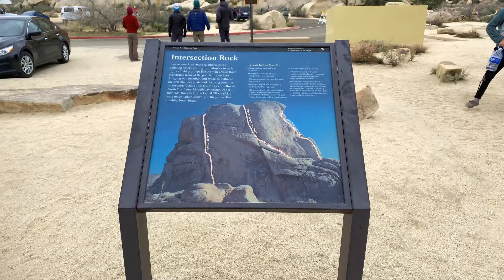California: Rock Climbing@Joshua Tree National Park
Rock climbing is an activity in which participants climb up, down rock formations or artificial rock walls. The goal is to reach the summit of a formation or the endpoint of a usually pre-defined route without falling. Due to the length and extended endurance required and because accidents are more likely to happen on the descent than the ascent, rock climbers do not usually climb back down the route. It is very rare for a climber to downclimb, especially on the larger multiple pitches (class III- IV and /or multi-day grades IV-VI climbs). Professional rock climbing competitions have the objectives of either completing the route in the quickest possible time or attaining the farthest point on an increasingly difficult route. Scrambling, another activity involving the scaling of hills and similar formations, is similar to rock climbing. However, rock climbing is generally differentiated by its sustained use of hands to support the climber's weight as well as to provide balance.

Rock climbing is a physically and mentally demanding sport, one that often tests a climber's strength, endurance, agility and balance along with mental control. It can be a dangerous activity and knowledge of proper climbing techniques and use of specialized climbing equipment is crucial for the safe completion of routes. Because of the wide range and variety of rock formations around the world, rock climbing has been separated into several different styles and sub-disciplines.

Paintings dating from 200 BC show Chinese men rock climbing. In early America, the cliff-dwelling Anasazi in the 12th century were thought to be excellent climbers. Early European climbers used rock climbing techniques as a skill required to reach the summit in their mountaineering exploits. In the 1880s, European rock climbing became an independent pursuit outside of mountain climbing.

Although rock climbing was an important component of Victorian mountaineering in the Alps, it is generally thought that the sport of rock climbing began in the last quarter of the nineteenth century in various parts of Europe. Rock climbing evolved gradually from an alpine necessity to a distinct athletic activity.

Aid climbing, climbing using equipment that acts as artificial handhold or footholds, became popular during the period 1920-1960, leading to ascents in the Alps and in Yosemite Valley that were considered impossible without such means. However, climbing techniques, equipment and ethical considerations have evolved steadily. Today, free climbing, climbing using holds made entirely of natural rock while using gear solely for protection and not for upward movement, is the most popular form of the sport. Free climbing has since been divided into several sub-styles of climbing dependent on belay configuration.

Over time, grading systems have also been created in order to compare more accurately the relative difficulties of the rock climbs.

In How to Rock Climb, John Long notes that for moderately skilled climbers simply getting to the top of a route is not enough; how one gets to the top matters. In rock climbing, style refers to the method of ascending the cliff. There are three main styles of climbing: on-sight, flash, and redpoint. To on-sight a route is to ascend the wall without aid or any foreknowledge. It is considered the way to climb with the most style. Flashing is similar to on-sighting, except that the climber has previous information about the route including talking about the beta with other climbers. Redpointing means to make a free ascent of the route after having first tried it. Style is mostly up to each individual climber and even among climbers the verbiage and definitions can differ.

Most of the climbing done in modern times is considered free climbing—climbing using one's own physical strength, with equipment used solely as protection and not as support—as opposed to aid climbing, the gear-dependent form of climbing that was dominant in the sport's earlier days. Free climbing is typically divided into several styles that differ from one another depending on the choice of equipment used and the configurations of their belay, rope and anchor systems.

As routes get higher off the ground, the increased risk of life-threatening injuries necessitates additional safety measures. A variety of specialized climbing techniques and climbing equipment exists to provide that safety. Climbers will usually work in pairs and utilize a system of ropes and anchors designed to catch falls. Ropes and anchors can be configured in different ways to suit many styles of climbing, and roped climbing are thus divided into further sub-types that vary based on how their belay systems are set up. Generally speaking, beginners will start with top roping and/or easy bouldering and work their way up to lead climbing and beyond.